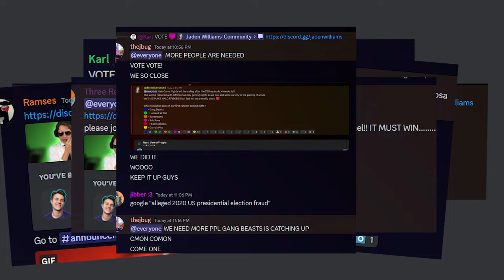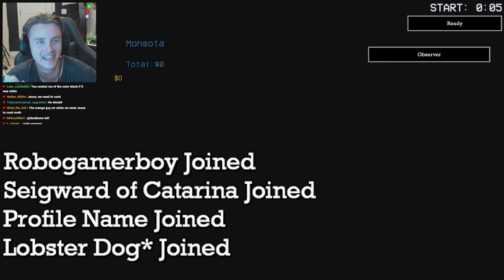Sub Rosa in 2023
Created by Jaden Williams

🎬 Your local software eng. & film fanatic 🎥